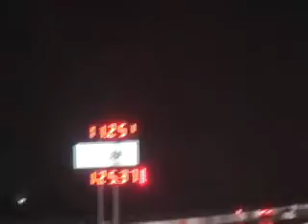Shelby GT 500 Rips It Up !!!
Chris from Team Shelby @ Houston Raceway Park  5/1/09
Way to go Chris great run :)